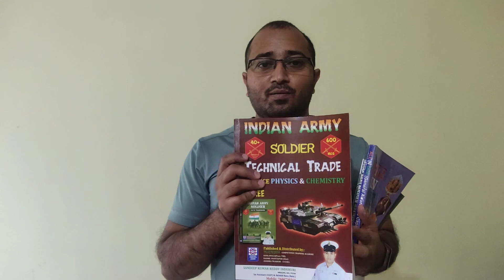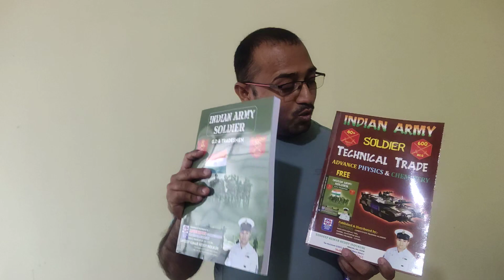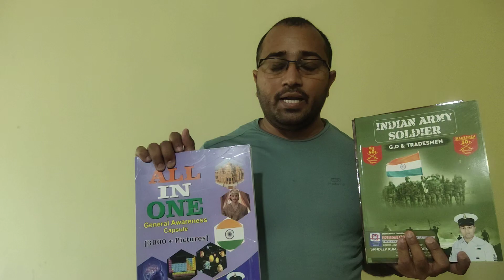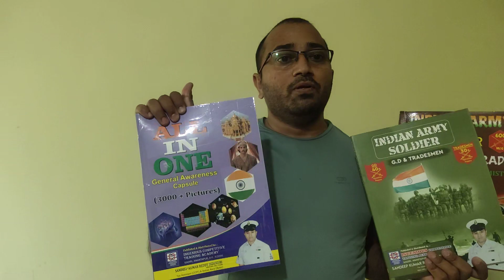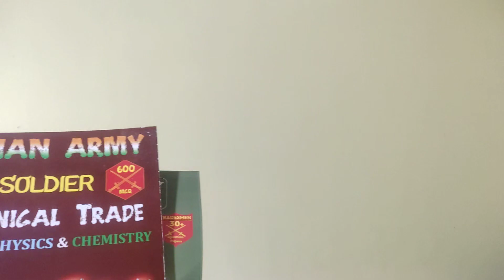ARMY TECHNICAL BOOK FOR 2022 EXAMS, ARMY TECHNICAL BOOK OF ICTA, ARMY TECHNICAL BOOKS,ARMY TECH BOOK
CHANNEL LINKS